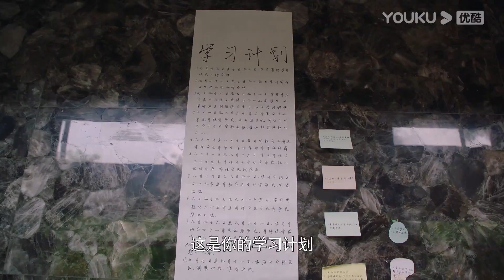【天王助理】預告：流量偶像愛上呆萌小助理，明面上是家教老師，其實卻是女朋友？ | 孙泽源 卢洋洋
【天王助理】預告：流量偶像愛上呆萌小助理，明面上是家教老師，其實卻是女朋友？ | 天王助理 | 孙泽源 卢洋洋

【天王助理 Assistant of Superstar】古典文學系高材生尉遲杳杳因一次陰差陽錯的偶遇與超級巨星由曦結下樑子。由曦人前陽光可親光芒萬丈，私下暴躁傲嬌強迫症，由於文學素養欠佳，被業界傳奇魏然導演怒斥空有流量不配出演自己的作品，經紀公司只好找到學霸杳杳做其助理兼文學老師。無法脫身的杳杳只得硬著頭皮上崗，希望幫助由曦儘早提昇文學水平協助其拿下魏然導演的男一號角色。性格與習慣嚴重不對付的二人起初相看兩厭，由曦覺得杳杳是一個與現代生活格格不入的怪咖，杳杳認為由曦是個自大任性的繡花枕頭，相處過程衝突不斷，從此開啟了從互懟到互助的爆笑鬥法日常。
★主演：孫澤源/盧洋洋/陳鵬萬里/王路晴/徐鶴尼/韓丹/孔小銘/張桐/姚峻哲/小愛/謝興陽/肖宇梁
★集數：24集